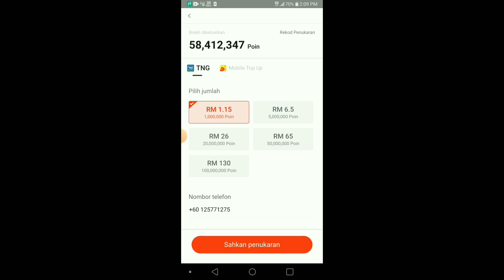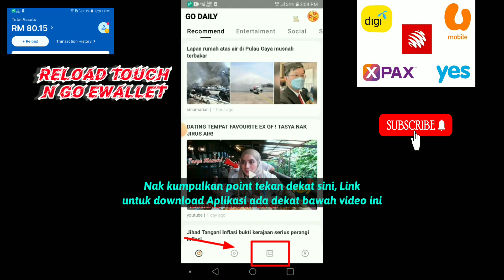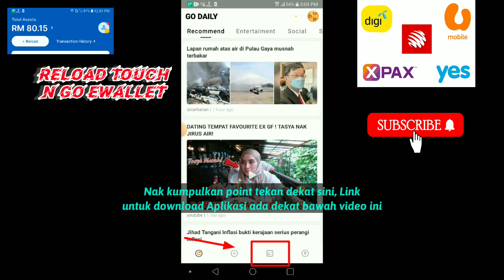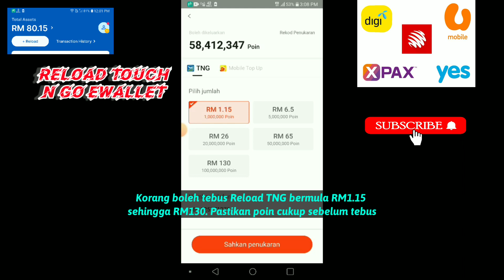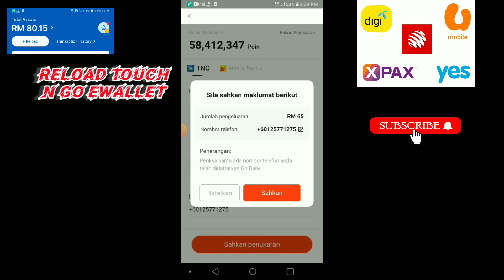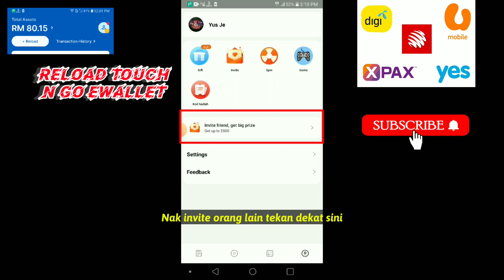TOPUP FREE 2022 !! CARA DAPAT TOPUP FREE RM65 ( MAXIS CELCOM DIGI UMOBILE )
CARA TEBUS TOPUP FREE TOUCH N GO. CARA DAPAT RELOAD PIN RM65 DARI TOUCH N GO EWALLET. MUDAH JE BUAT TOPUP PERCUMA.

MASUKKAN CODE REFER " SSSD6G " UNTUK MENDAPATKAN BONUS POINT UNTUK TOPUP

CARA DAPATKAN TOPUP FREE TERBARU YANG WAJIB KORANG CUBA. CARA DAPAT TOPUP FREE MAXIS, CELCOM, DIGI, UMOBILE, TUNE TALK, XOX, YES DAN JUGA RELOAD TOUCH N GO EWALLET.

Video ini bertujuan untuk memberi pengetahuan dan pembelajaran sahaja. Saya Buat Duit Tanpa Modal tidak menjamin bahawa semua orang akan memperolehi income seperti  yang ditunjukkan. Ianya terpulang pada usaha anda masing-masing. Saya Buat Duit Tanpa Modal hanya mengajarkan dan berkongsikan Aplikasi atau Website yang berpotensi menghasilkan wang ringgit atau topup secara percuma sahaja. Semua maklumat yang diberikan tepat pada masa video ini diterbitkan. Tetapi sebarang perubahan yang mungkin berlaku tertakluk kepada pemilik Aplikasi atau Website tersebut.